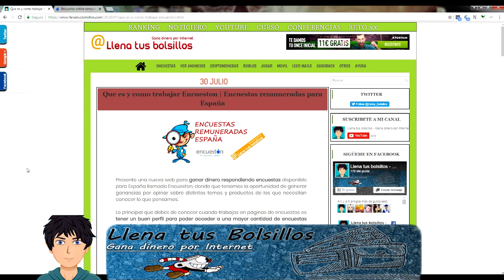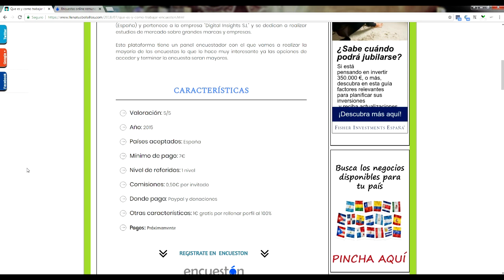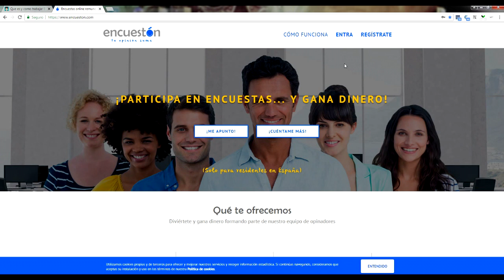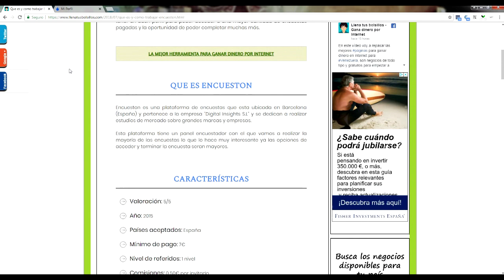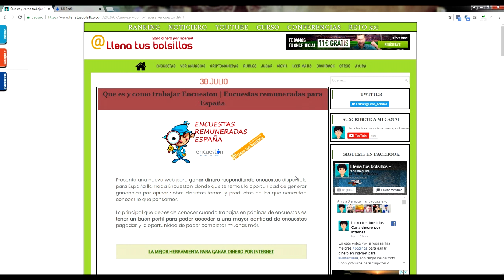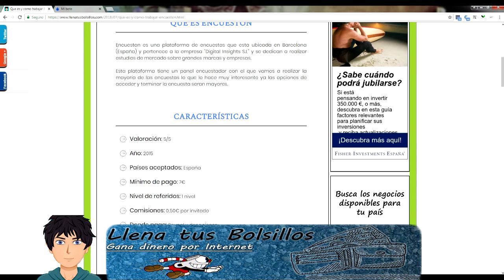Encuestas remuneradas para España Paypal | Como funciona Encueston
🔴  NUEVO VÍDEO   🔴

Es una página de encuestas para España que esta pagando actualmente y que te hace ganar c#omisiones por referidos.

Como registrarse en Encueston, como rellenar el perfil correctamente y como cobrar el dinero con Paypal.